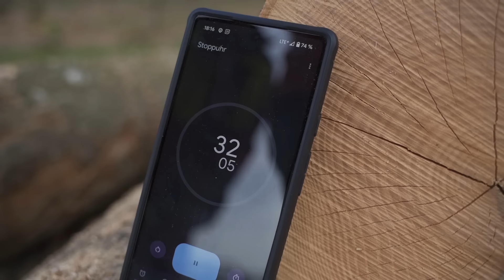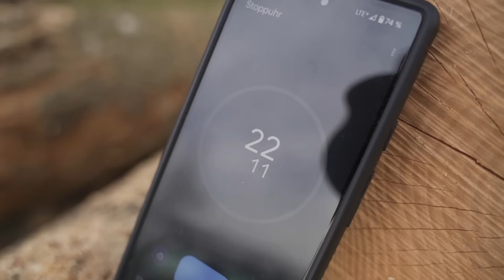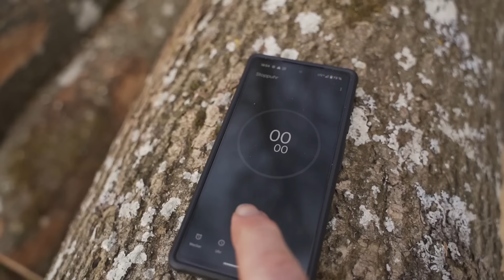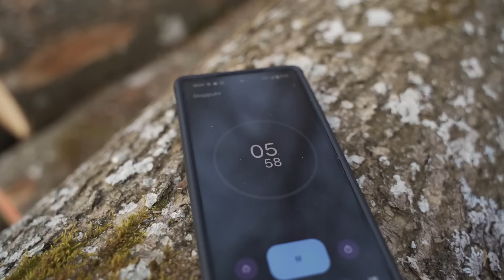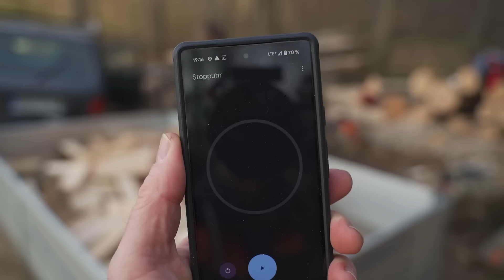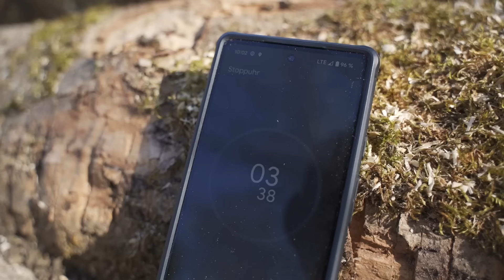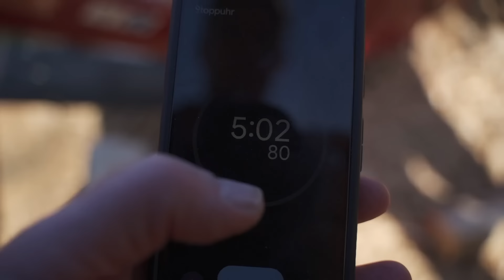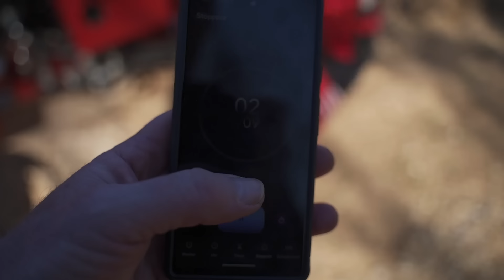Brennholz machen, schnell, effizient, kostengünstig?! Der große Vergleich! 500€ vs. 30.000€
Was ist die beste Möglichkeit sein Brennholz zu machen? Heute vergleiche ich 3 verschiedene Möglichkeiten von günstig bis teuer.